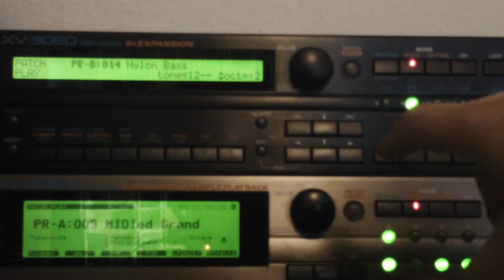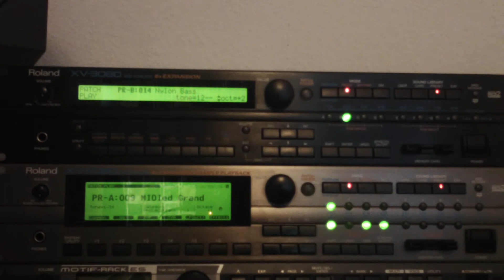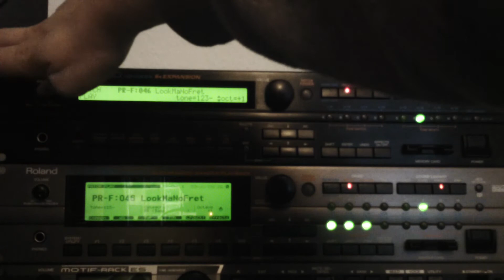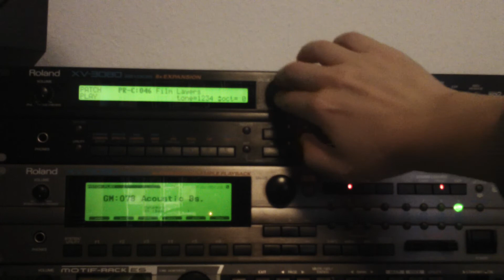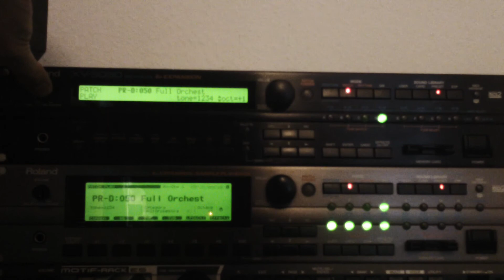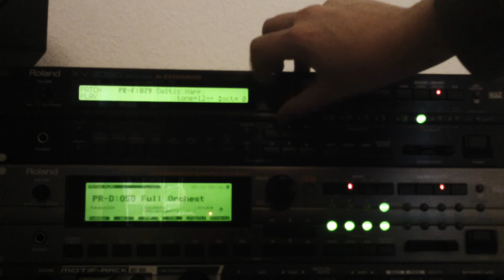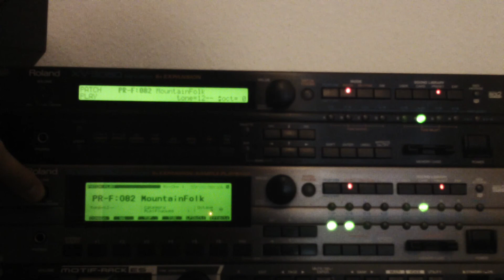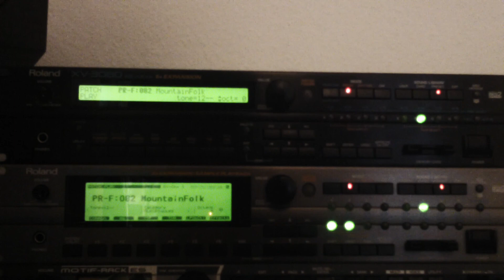XV-3080 XV-5080 Comparison part 2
This is part 2 of the XV comparison video and yes, it gets even nerdier. The XV-5080 has a 44,1 kHz samplingrate, the 3080 uses 32 kHz. Does that really make a difference? Well, decide for yourself. Thanks a lot for watching!